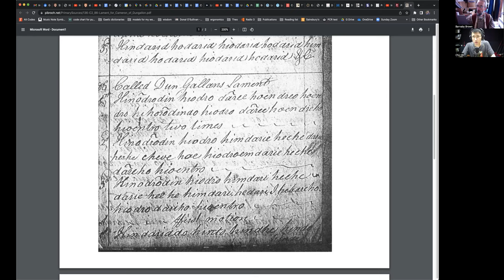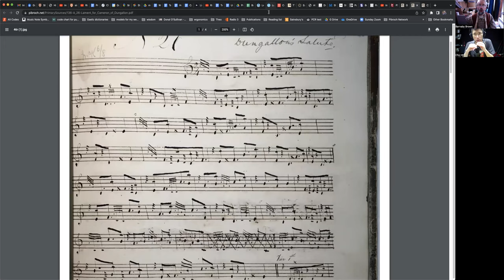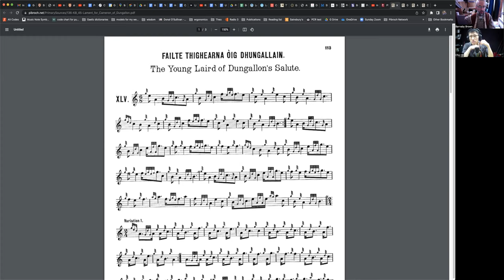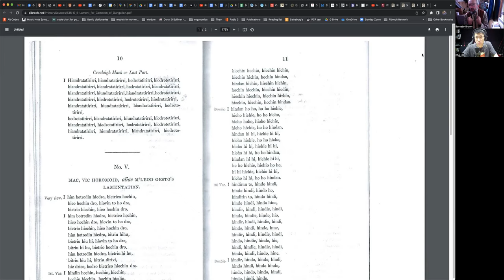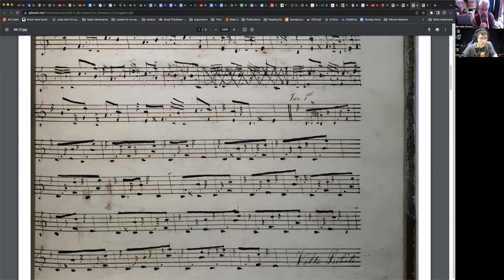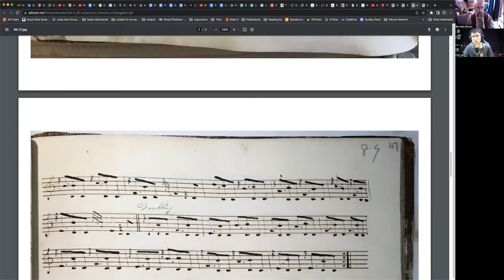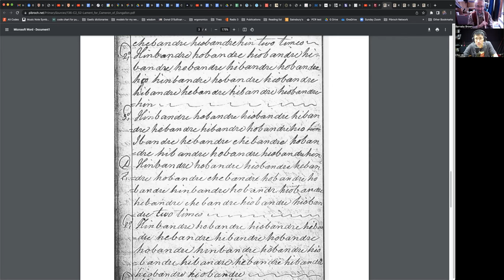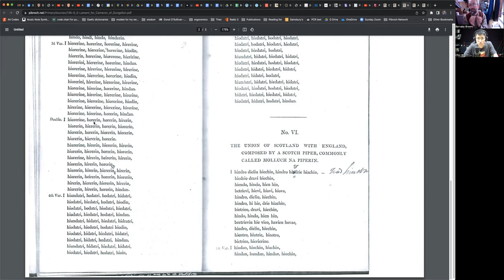The bad bard is bored: canntaireachd vowels for D, C and B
Canntaireachd is a tool for learning and teaching pibroch. It turns bagpipe music into song, strengthening our connection with the MacCrimmons and deepening musical insight. Singing the tunes makes difficult music easier to handle.

In this lesson, Barnaby Brown helps Chris Lee cultivate vowel distinctions for the adjacent pitches D, C, and B. For this, the mnemonic "The bad bard is bored" seems to do the trick. Highlighting a small pitch change by altering the vowel helps students and is respectful of Hebridean tradition.

After rehearsing the D-C-B vowels in the beginner tunes 'Scots wha hae' and 'Happy Birthday', Barnaby looks at how to sing the 'Lament for Cameron of Dungallon' also known as 'The Young Laird of Dungallon’s Salute'. He suggests that the loss of a beat in the Doubles (in sources C and G), is a MacCrimmon hallmark: a disruptive device that heightens the musical drama - not a corruption but a refinement that uplifts quality. Like "Lament for Donald of Laggan", which reduce 8 phrases to 7, this composition is one of the highlights of the pibroch repertoire.

There were three lairds of Dungallan, but only one who died young: John Cameron, the seond laird, who was in his 20s when he died in 1739.